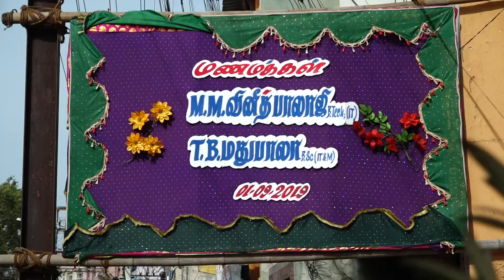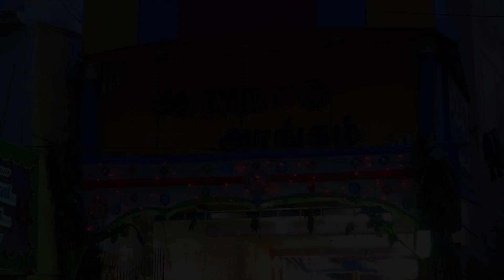Sourashtra Best Candid Photographers in Madurai Wedding Highlight Hari Arts Cinematic Studio